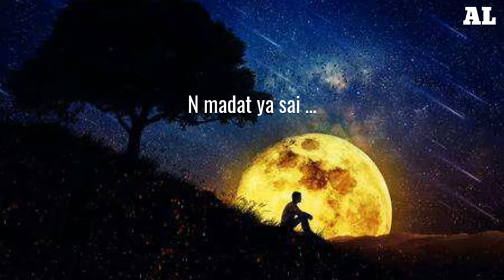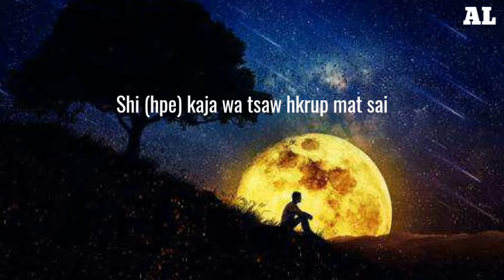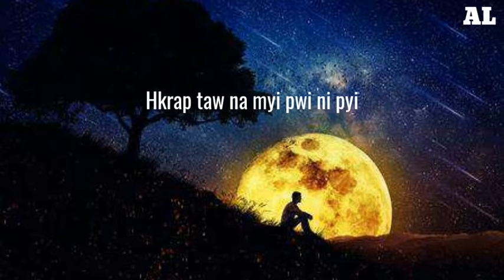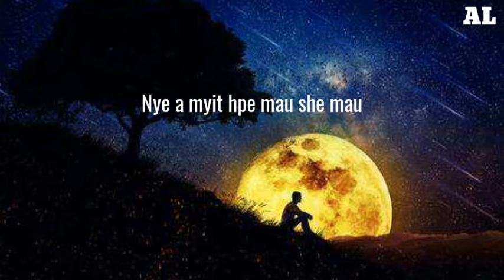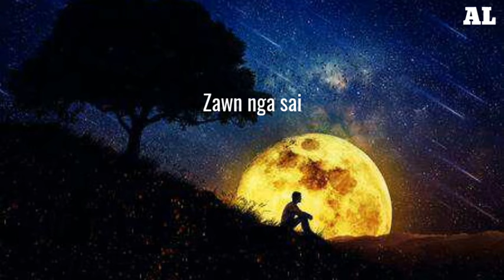N tsawm mat sai maumwi/Galau Ting luk/Lyrics